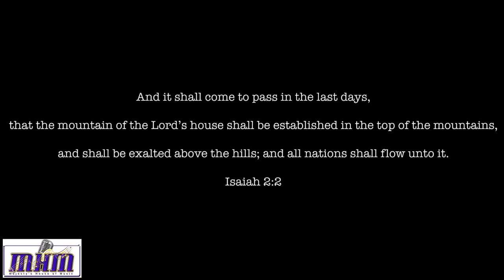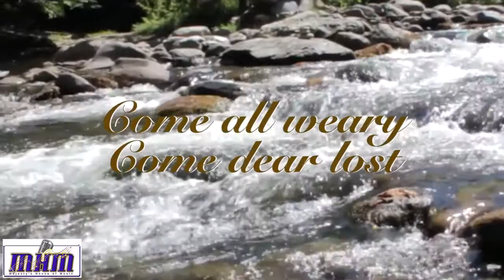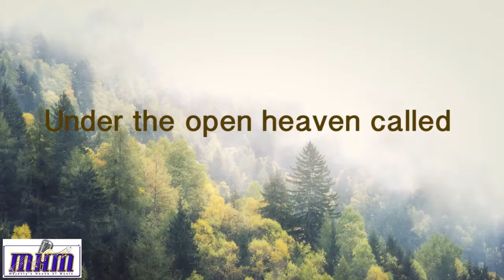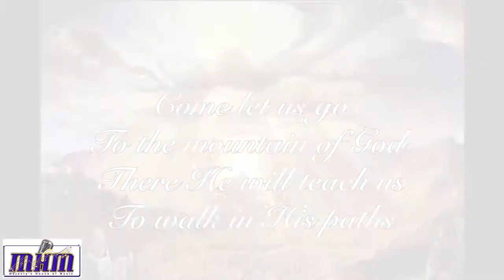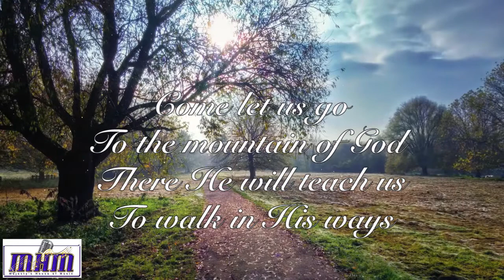Come - Victor & Tabby Kyama (Official lyrics)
Lyrics by NickFred Sysaar, Port Elizabeth -  South Africa